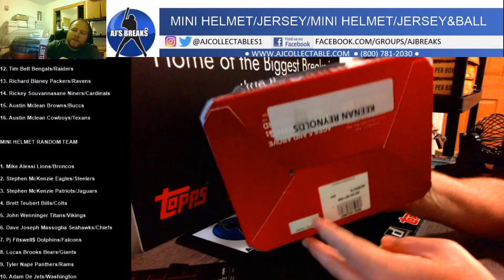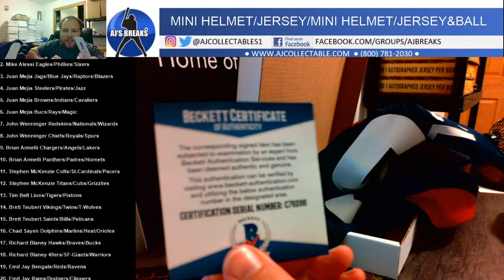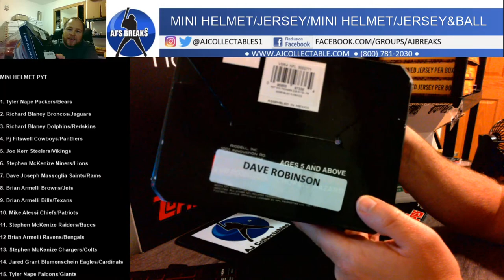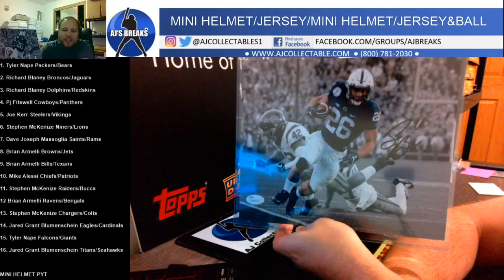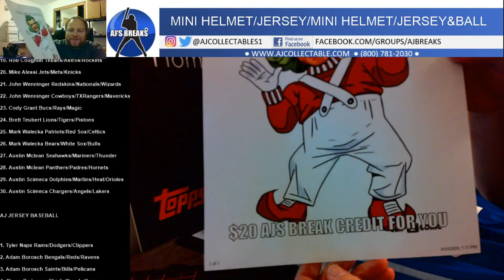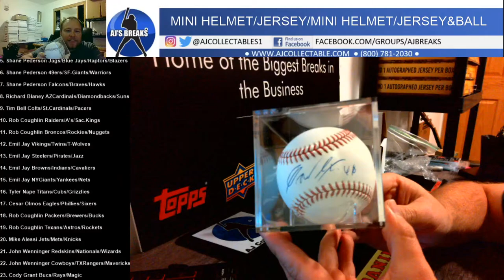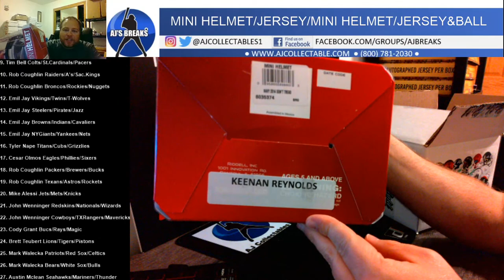HELMET/JERSEY/PYT HELMET JERSEY-BALL 9/21/20